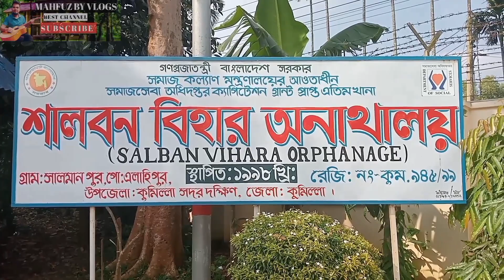নব শালবন বৌদ্ধ বিহার কোটবাড়ি কুমিল্লা ভ্রমণ Nav Shalban Buddhist Vihara Kotbari Comilla Travel Guide